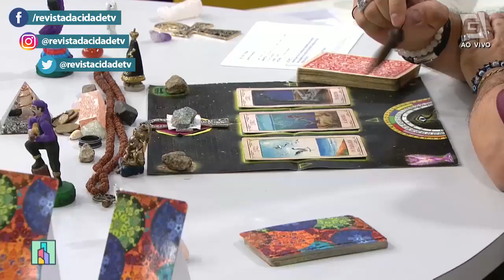Previsão de Capricórnio 22/12 a 20/01 - Revista da Cidade (24/10/2022)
Confira a previsão astrológica para o signo de Capricórnio para esta semana com Luciano Nassyn! 🔮